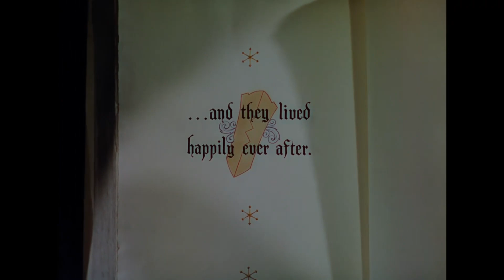The End/Released Through Fox Margo Edith and Agnes Film Corporation (1937) (for W7ATTAF2023)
W7ATTAF2023 = Windows 7 and Tiny Toon Adventures Fan 2023

This video will be for Windows 7 and Tiny Toon Adventures Fan 2023.

Taken from the end of _Snow White and the Seven Dwarfs_ (1937) if Fox Margo Edith and Agnes released it instead of RKO (Disney).

NOTE: Fake/fan-made